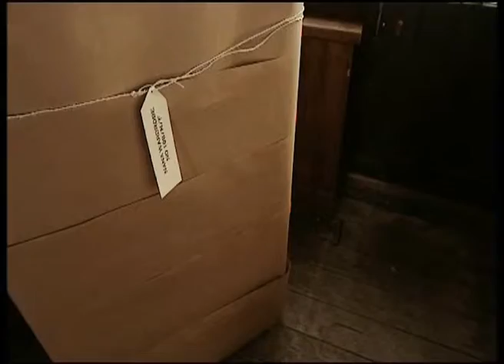Tales of Uplift & Moral Improvement - The Brat The Faun & The Wardrobe (ep8)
CHANNEL X for BBC

Comedy Drama Series

Rik Mayall starred as the narrator, Ffine Carmody
In this series of dark, twisted stories from the heart of Edwardian England.  Driven by Ffine Carmody’s barely suppressed fascism, each story explores a particular moral dilemma faced by a child.

The series was written and created by Alex Kirk and Simon Messingham.

Director: Bob Baldwin

Director of Photography: Paul Gavin

Producer: Jim Reid